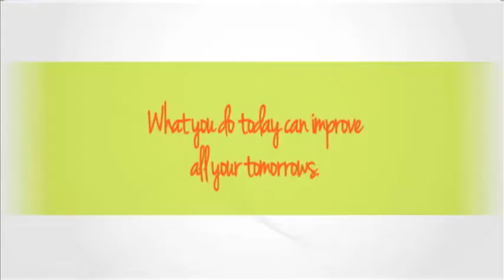AgePotential Blog: Nurture These Habits to Thrive!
The future of your success is hidden in your daily routine called HABITS.